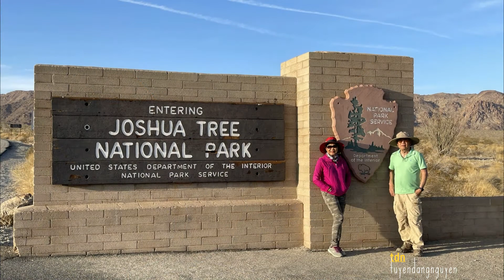Joshua Tree 2021